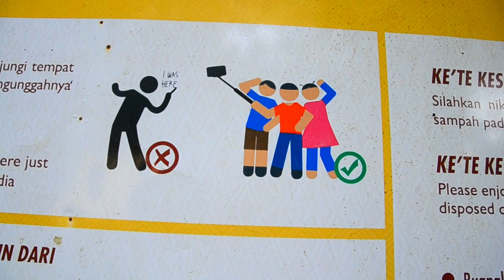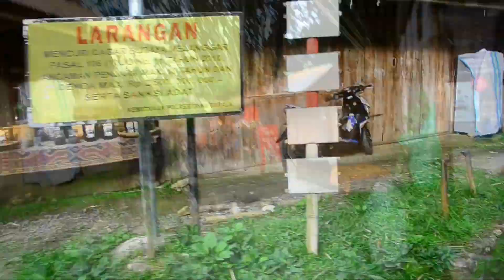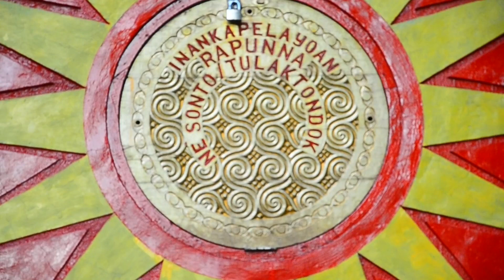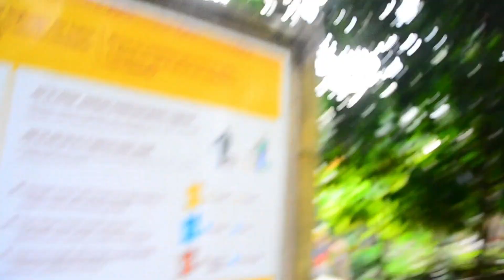BELANJA DI KE'TE KESU || #12 TRIP TO TORAJA WULING CONFERO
Hallo guys,,, ini adalah konten perjalanan liburan kami sekeluarga mengunjungi beberapa objek wisata di Tana Toraja (TATOR) yang sudah sangat terkenal baik di dalam negeri maupun diluar negeri.

Yaitu :
NEGERI DIATAS AWAN TO'TOMBI - LOLAI
PATUNG TUHAN YESUS  MEMBERKATI - BURAKE
MAKAM GOA LONDA
KETE KESU

MAKAM-MAKAM dan
RUMAH ADAT TANA TORAJA  berada di TANA TORAJA Provinsi Sulawesi Selatan...

Perjalanan darat tentunya melelahkan, dan juga sangat menantang bagi yang baru pertama kali menyetir kendaraan melewati 4 Provinsi di daratan SULAWESI,,,

PROVINSI SULAWESI UTARA, GORONTALO, SULAWESI TENGAH DAN SULAWESI SELATAN.

Bersama WULING  CONFERO S - L LUX+, saya nekad mengadakan perjalanan, sekaligus ingin memperkenalkan ketangguhan dan ketahanan mobil pendatang baru di Indonesia kepada masyarakat luas, baik dari segi kenyamanan, mesin, pemakaian BBM dan yang paling penting juga bahwa kendaraan ini tidak kalah dengan kendaraan-kendaraan yang sudah lama ada di Indonesia.
SEMOGA BERMANFAAT DAN SALAM LIMA BERLIAN 🖐💎

                 Sports Cam KOGAN
                 HP XIOMI S2